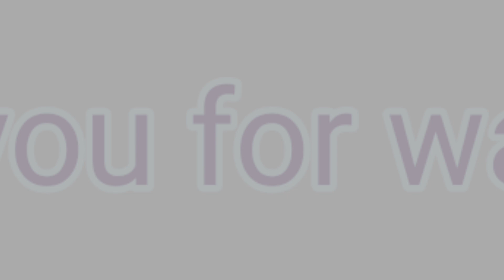Diwali Decoration Ideas # Hanging Craft Idea # Shubh Labh Hanging Ideas # Door hanging # Diwali 2024